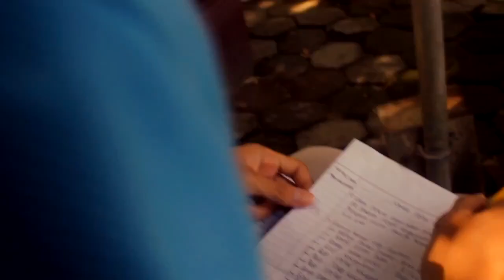Full Of Lies - Universitas Negeri Yogyakarta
Nama Ketua : Bayu Budi Saputro
Instansi : Universitas Negeri Yogyakarta
Judul Video : Full.Of.Lies.